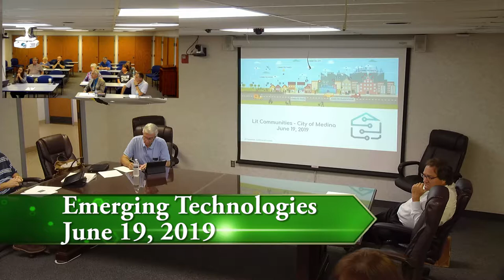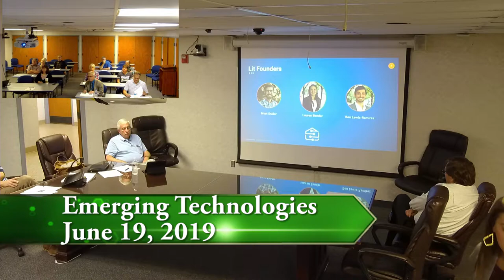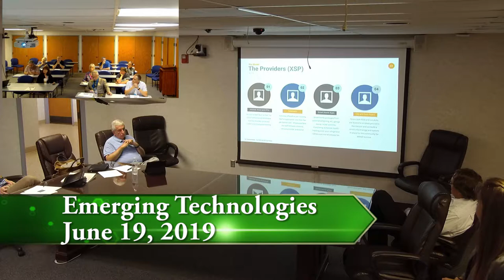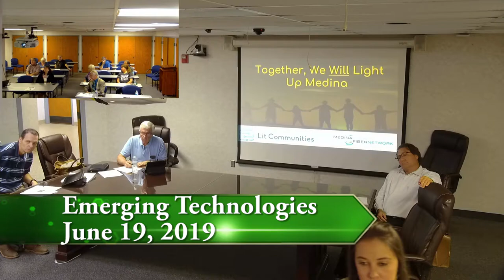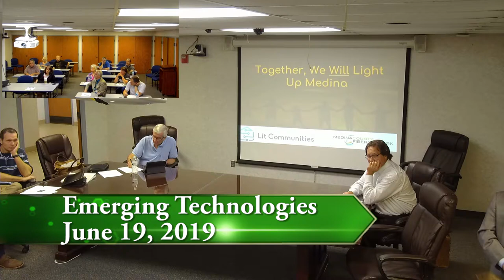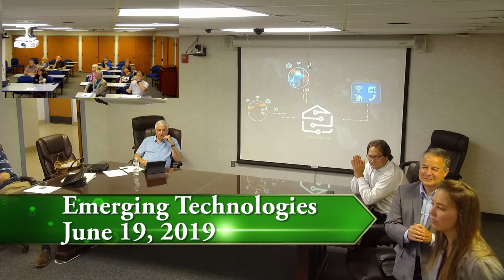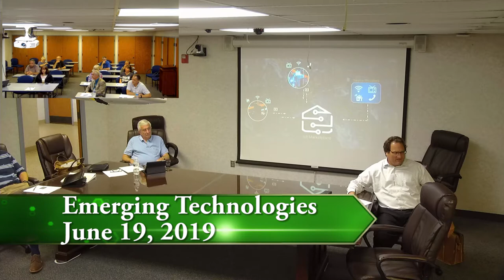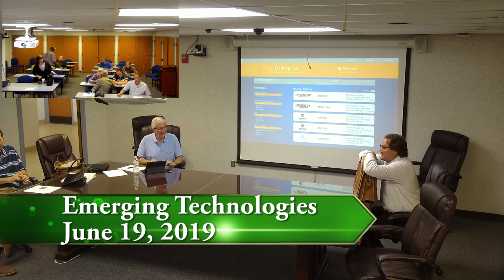Emerging Technologies Meeting - 6/19/19